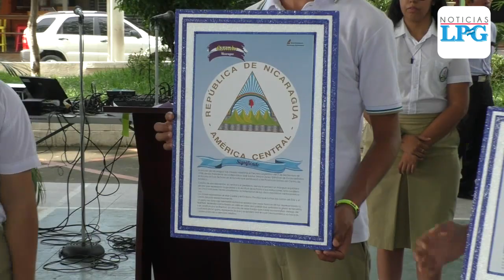Nueva Concepción rinde honores a Nicaragua